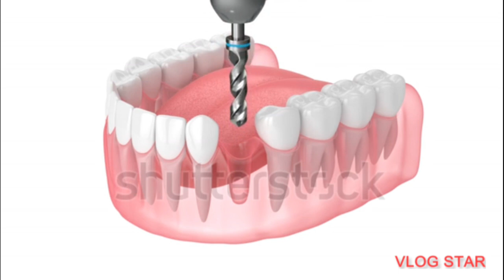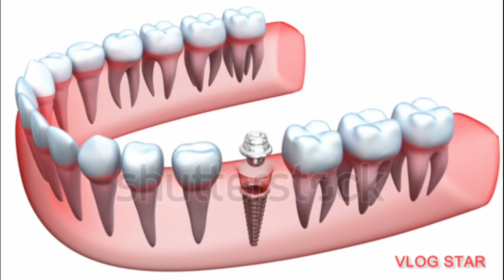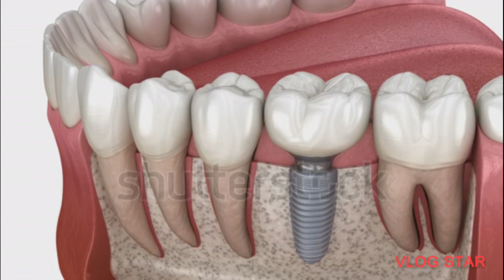13. února 2023